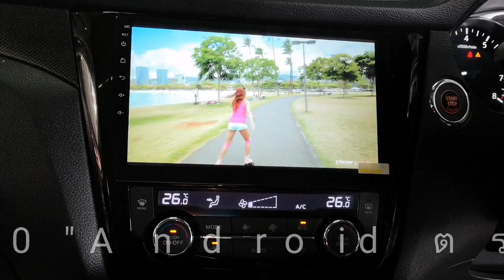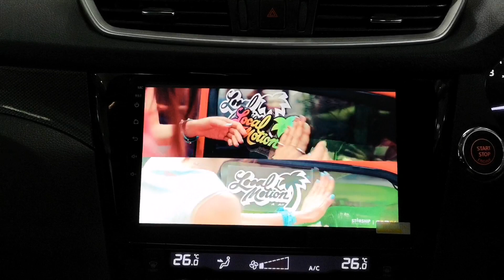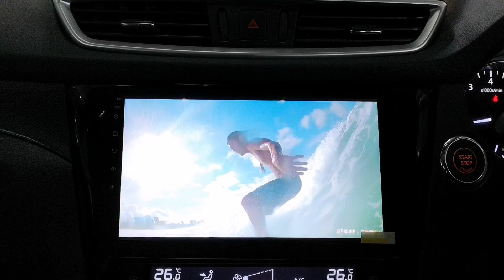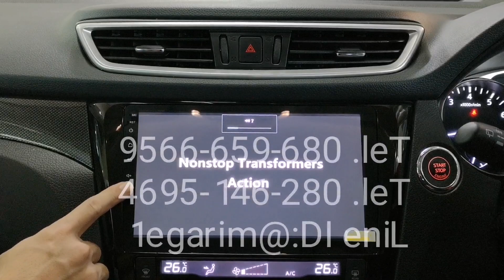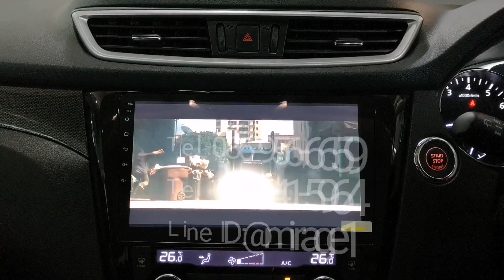บิ๊กบึ้มกับจอตรงรุ่น 10" Android Nissan X-Trail+Super Tweeter​ T&W​ by​ Willy​ Mirage​ ​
# NissanXTrail